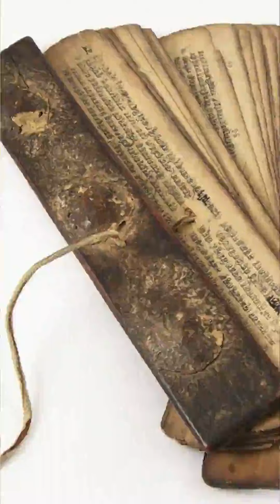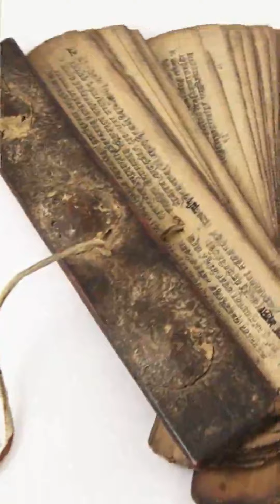yoga by old man